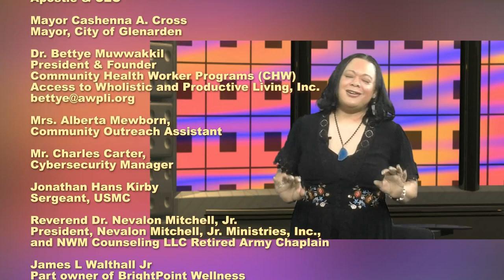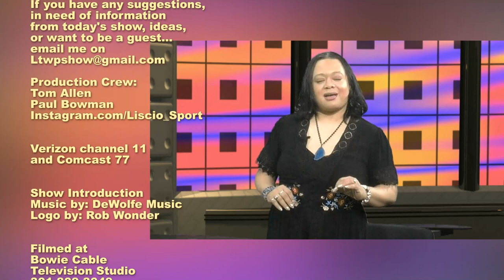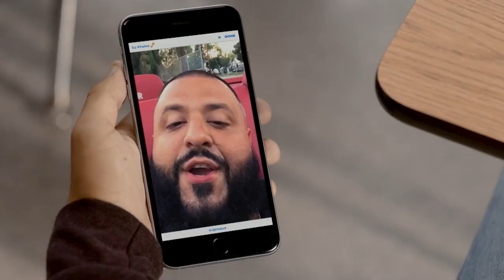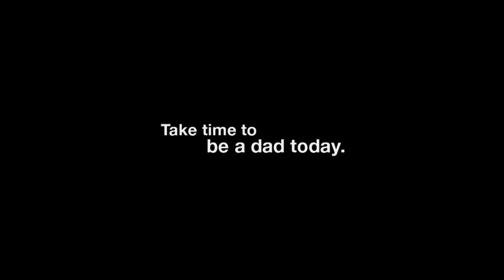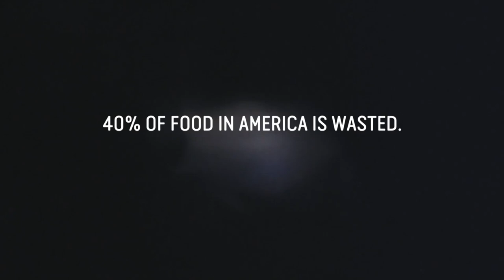Journeying Through an Accomplished Music Career Through High Spirits and Good Faith | Lady NightHawk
In this episode, Paula chats with regular guest and musician, Micah Chevalier, about music getting her through tough times and connecting spirits through her music.